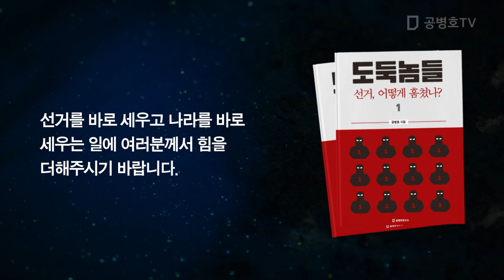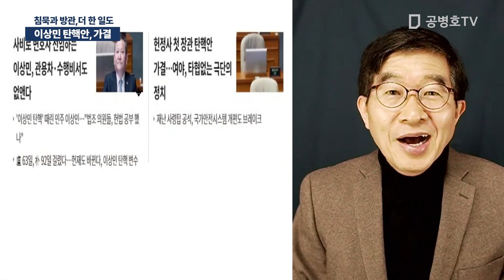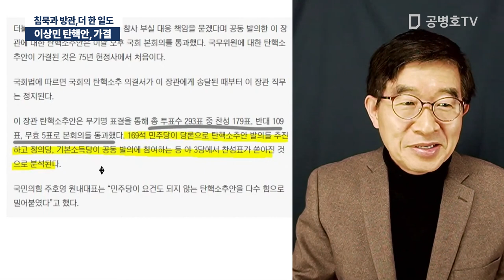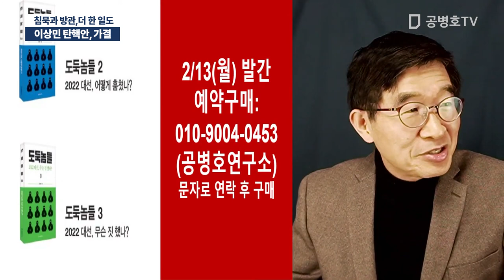이상민 탄핵안, 가결 / 침묵과 방관, 더 한 일도 [공병호TV]